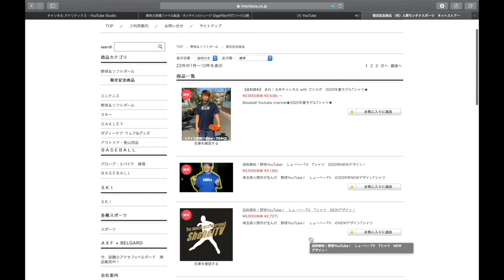【グローブ紹介】炎上系TikTokerが大阪から襲来！？野球道具マニアゆーポンのグローブがヤバすぎた！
1 【下記のミッション達成でプレゼント🎁】

2【下記のミッション達成でプレゼント🎁】